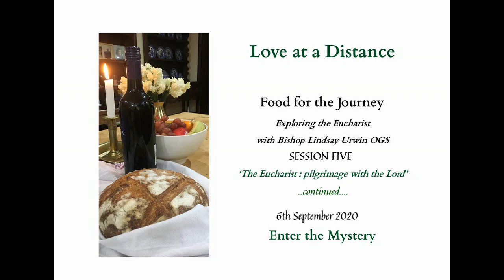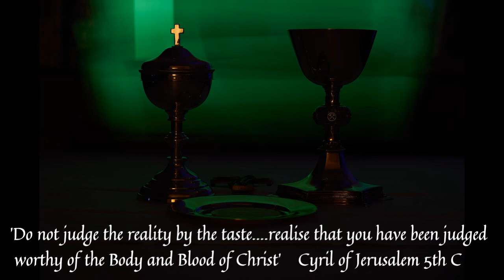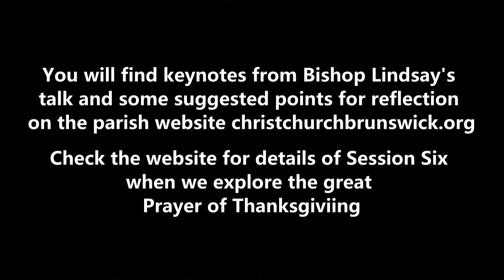Food for the Journey Session Five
Continuing the pilgrimage to the 'altar of sacrifice'.